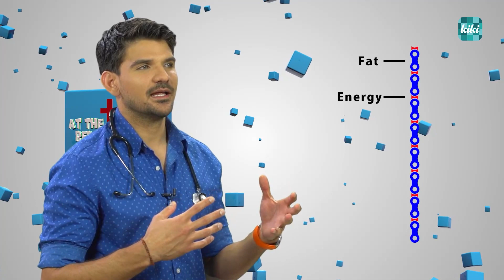At The Bed Side | Episode 04 | KiKi Entertainments